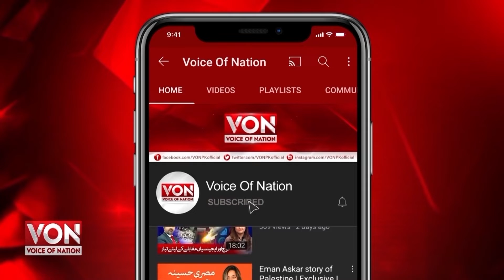Imran Khan Par Hamlay Ki CCTV Photoage